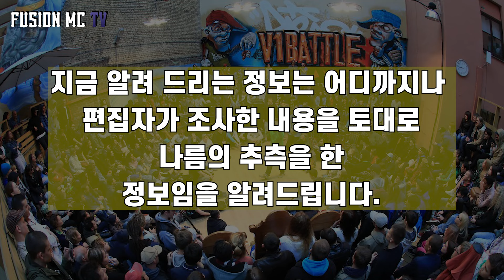전 세계 파워무브 갓파더! 한국의 디엔드 VS 릴지 레전드들의 파워무브 배틀 러쉬와 리뷰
안녕하세요 한국을 대표하는 브레이킹크루 '퓨전엠씨' 입니다.
오늘 준비한 영상은
전 세계 파워무브 갓파더라 불리우는
한국의 비보이 디엔드와 베네수엘라 레전드 비보이 릴지의 배틀 리뷰!!
오늘은 러쉬와 함께 리뷰를 준비했습니다

모두 재밌게 봐주시고